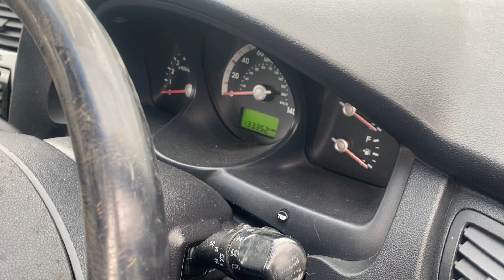Разборка KIA - Sportage 2004-2010, 2.0 (VIN: KNEJE55556K284390) YJ07BLL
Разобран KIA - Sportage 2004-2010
Основные характеристики:
Год выпуска: 2007
Двигатель: D4EA6H220181
Объём двигателя: 2.0
Тип двигателя: Дизель
Коробка передач: КПП 6-ст.мех.(МКПП)
Кузов: Джип (5-дверный)
Смотри каталог запчастей KIA - Sportage 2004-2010 на :
⏰ Режим работы колл-центра:
08:00 – 20:00 – ежедневно

Для наших покупателей:
- бесплатная доставка;